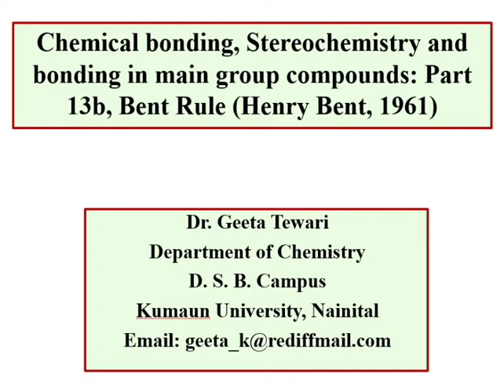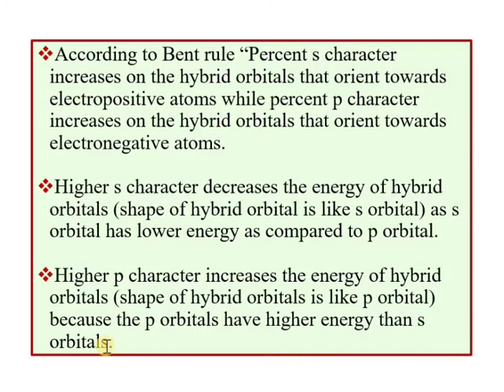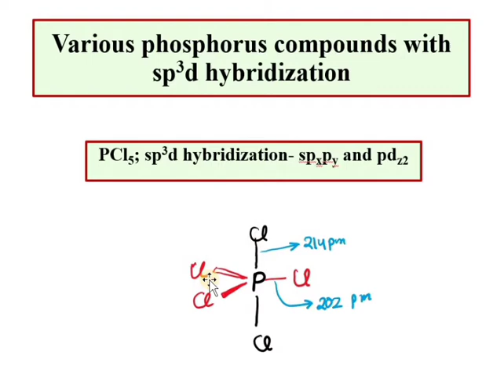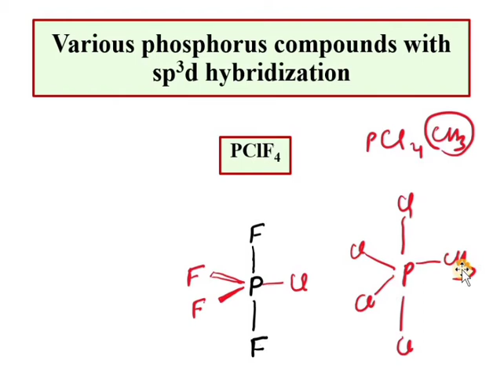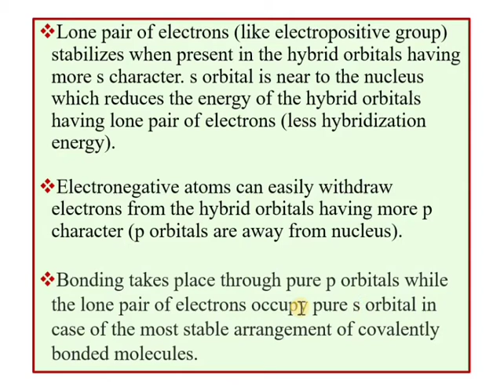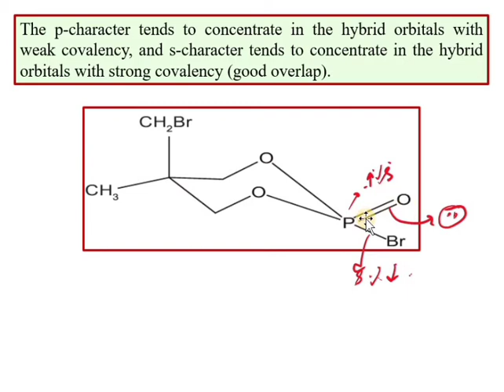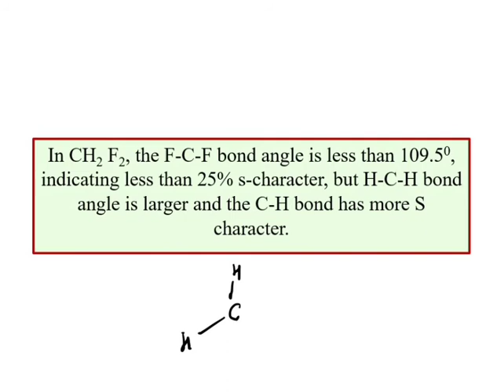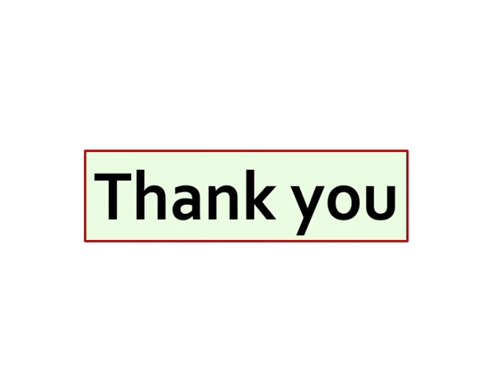Chemical Bonding, Part 13b, Stereochemistry of Main Group Compounds, Bent Rule 6 by Dr Geeta Tewari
This video lecture explains about Bent rule which helps in understanding the geometry of trigonal bipyramidal and pentagonal bipyramidal geometry having mixed substituents. This lecture is beneficial to 11, 12, B Sc and M Sc students nd various competitive exams.